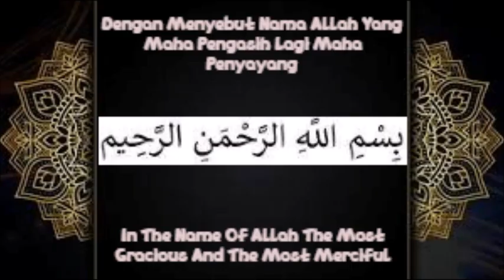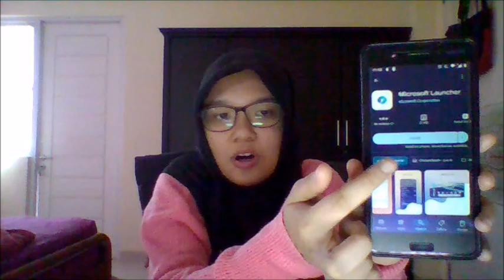Tutorial & Tips 4 Episode 97 - Cara Menggunakan Microsoft Launcher Di HP Android & Tablet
Video ini saya akan menunjukkan bagaimana cara untuk menggunakan aplikasi Microsoft Launcher di HP android dan tablet agar kemudahan untuk bekerja dan belajar mengerjakan tugas sekolah/kuliah dan kerja sebagai pengganti PC dan laptop.

Follow sosial mediaku:
Instagram & Threads : Saskia Rafifatunnisa (@rafifasaskia) (Follow)